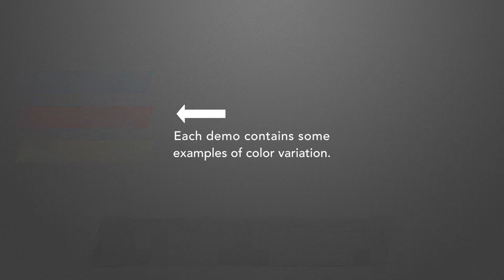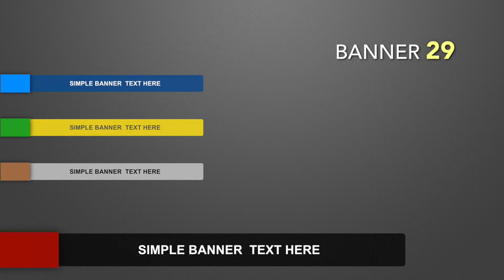WM Banners Pack 2 - Free animated title banners for Final Cut Pro X